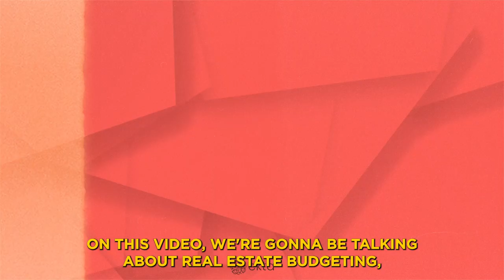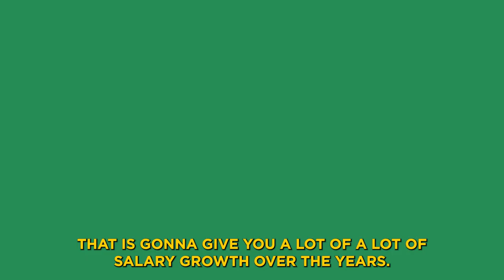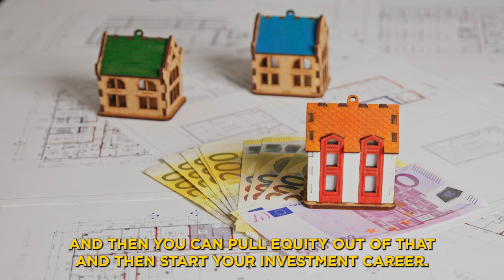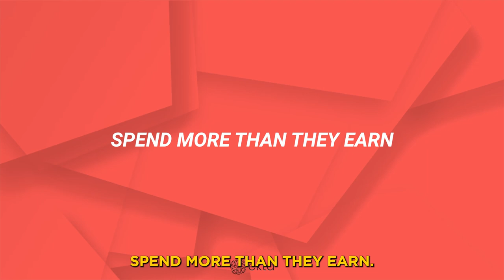How To Budget in Real Estate with VP of Real Estate | Ekta Real Estate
In today’s show, Blake Bevon, Head of Ekta Real Estate, shares his expert insights on real estate budgeting strategies. Whether you're a first-time homebuyer, an investor, or a seasoned real estate professional, this video is packed with valuable tips and tricks to help you maximize your budget and make informed decisions.

In this video, Blake Bevon dives deep into various aspects of real estate budgeting, covering topics such as determining affordability, setting financial goals, understanding market trends, negotiating prices, and much more. Blake's extensive experience in the real estate industry makes him the perfect guide to navigate the complexities of budgeting in this competitive market.

Interested in Ekta Real Estate?

Want to learn more about real estate, finances or blockchain? For FREE!

Timestamp :
- 00:00 Intro
- 00:25 Assess Your Financial Situation
- 01:58 Subtract Your Total Expenses
- 03:08 Consider Your Savings
- 03:44 Research!
- 04:55 Biggest Mistake
- 05:24 Lower Expenses
- 06:10 Conclusion
- 07:06 Outro

All of our videos are strictly our opinions. Please make sure to do your own research (DYOR). Never take anyone's personal opinion as financial advice. We are not financial advisors. Crypto Currencies & Digital Assets are highly volatile and carry a considerable amount of risk. Never keep your entire portfolio on an exchange. Remember, when it's Not Your Keys, It's Not Your Crypto! Stay Safe!